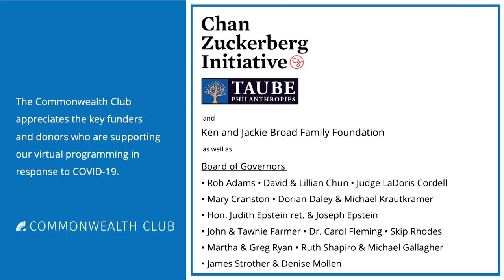Jason Valadão, M.D.: Unlocking Your Best Productivity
Jason Valadão has overcome numerous challenges—serving in the U.S. Navy as a flight officer during Operations Iraqi and Enduring Freedom and currently as a doctor of family and sports medicine, teaching and mentoring at several universities, including in the Department of Naval Science at the University of California, Berkeley (where he also spent three years as a faculty fellow and volunteer with the football team's coaching staff and earned a master's degree in education), and surviving cancer.

Since 2009, he has served as an adjunct professor for Concordia University Irvine's Master's degree program in coaching and athletic administration, and in 2017 he joined the faculty of the American Academy of Family Physicians Chief Resident Leadership Development Program, helping to develop the physician leaders of tomorrow. His passion for leadership and personal growth led Jason to become a certified coach, speaker and trainer, mentoring people on their journeys toward personal growth and development. In his book Exceptional Every Day, Dr. Valadão uses his own and others’ personal anecdotes to enable readers to refocus their priorities and design the life they desire.

Come hear his inspirational story and his tips for how we all can unlock our best productivity, incorporate routines that won’t break, and develop an unstoppable mindset.

Jason Valadão
M.D., Physician, U.S. Navy; Personal Growth Coach; Author, Exceptional Every Day: An Empowering Process to Unlock Your Why and Transform Your Life

In Conversation with Evelyn Dilsaver
Chair, Commonwealth Club Board of Governors